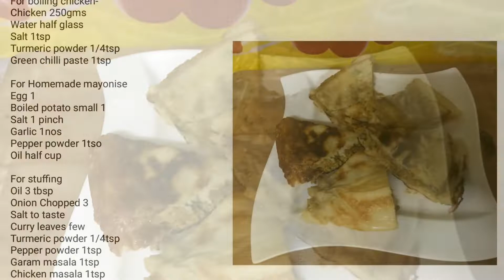CHICKEN MAYONNAISE CAKE ||IFTHAR SPECIAL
Chicken mayonnaise cake

Today's special is chicken mayyonaise cake. This recipe is very easy & simple recipe to make with ingredients available at home & can be easily understood. So that everyone can make it..